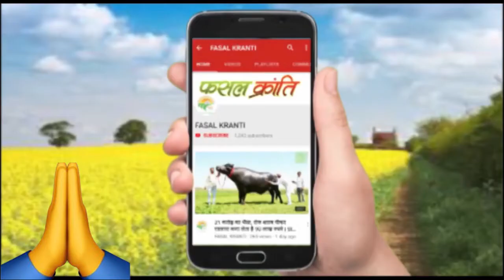नई तकनीक 2022 पंजाब के साथ रीपर बाइंडर गेहूं की कटाई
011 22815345